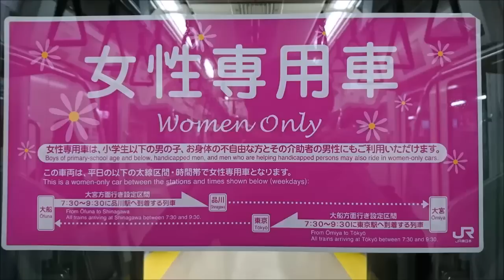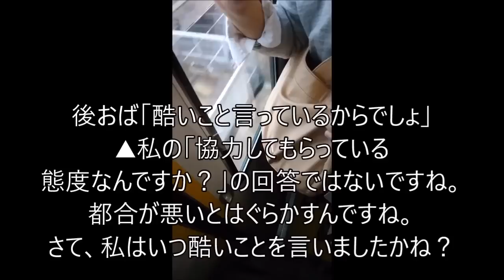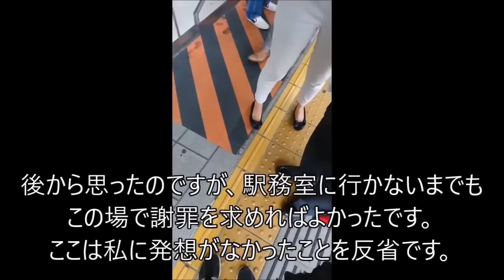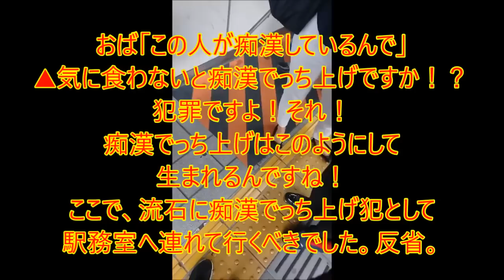【転載】痴漢でっち上げ発生！ （2017年5月15日）京浜東北線 女性専用車 任意確認乗車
この動画は、「差別ネットワーク千葉（埼玉）支部」の
なのは-さくらさんが任意確認乗車をなさった際に、女性客から
「痴漢でっち上げ」等の嫌がらせを受けた証拠映像（転載）です。

・差別ネットワーク千葉（埼玉）支部のTwitterアカウント（お知らせ用）